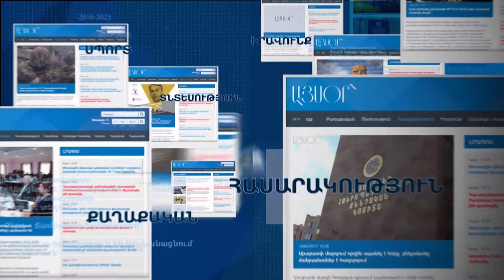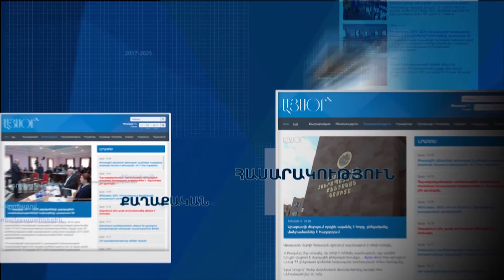Հայաստանում թերսնուցման խնդիրները կապված են ավելի փոքր տարիքի երեխաների հետ. փոխվարչապետ